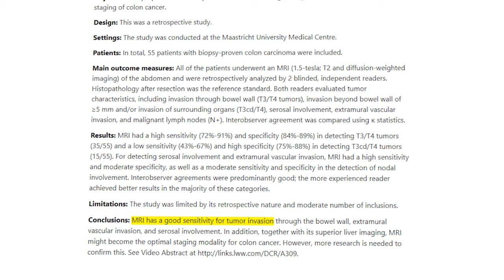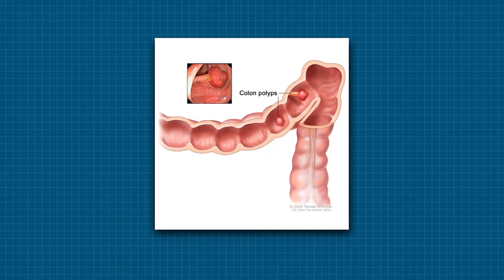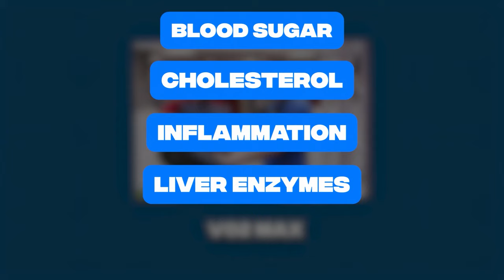I Got a Full Body MRI and This Is What Happened